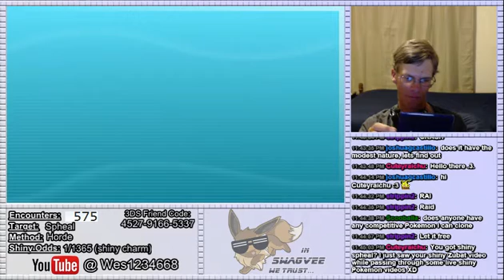LIVE (ORAS): Shiny Spheal after 115 Hordes (575 Random Encounters)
After three shiny Trollbats, my target finally appears in all of its pinkified glory!

I stream almost daily starting around 8-10pm Central Time and lasting until almost midnight.